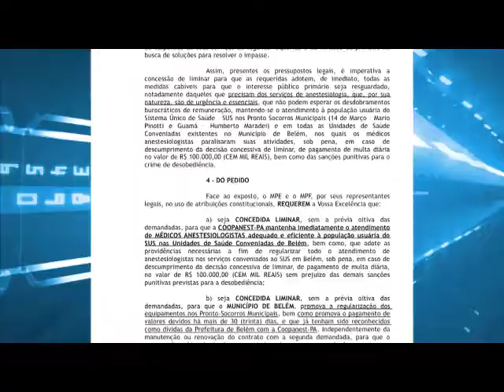Médicos anestesiologistas ameaçam paralisar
Veja no DOL e na RBATV